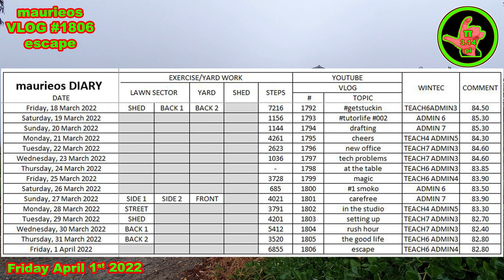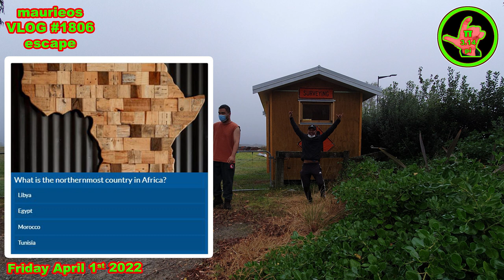maurieos VLOG #1806 escape